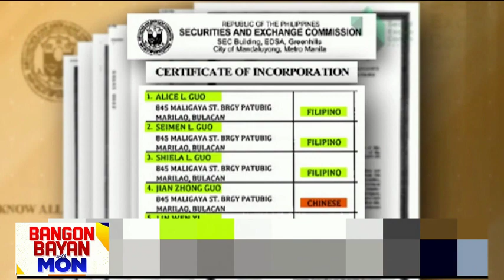Hontiveros, naniniwalang kamag-anak ni Guo ang kaniyang business partner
Naniniwala si Senator Risa Hontiveros na posibleng magkamag-anak sina Bamban Mayor Alice Guo at business partner ng kanilang pamilya. Sinubukang puntahan ng News5 ang bahay ng negosyante sa address niya sa Pampanga.